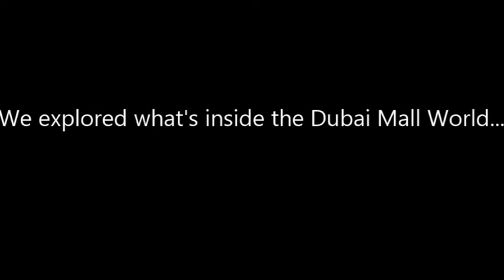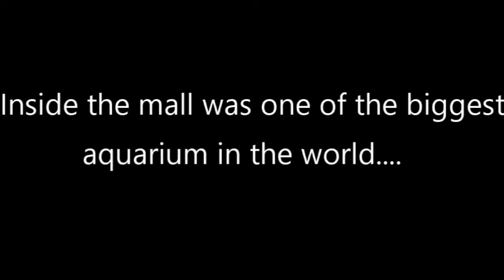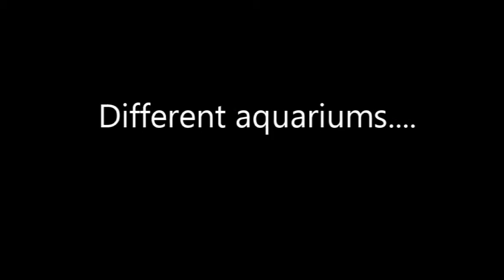Dubai Travel Video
Dhubai Mall World, Dhubai Mall aquarium,